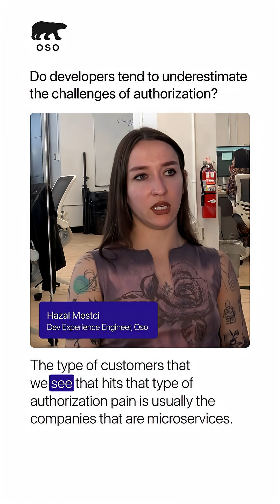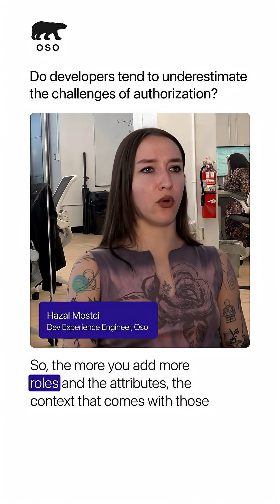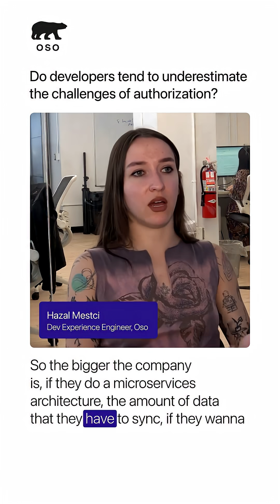Do devs underestimate authorization? — with Hazal Mestci, Developer Experience Engineer at Oso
Is authorization something you can hack in-house, or a problem big enough to demand a robust solution?

Monoliths get by with simple roles, but as you scale to microservices, list filtering, and complex attributes, homegrown code turns into engineering debt. That’s when teams feel the pain, and look to buy.